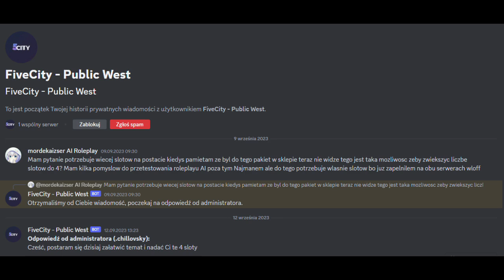Rafonix ale to AI Roleplay FiveCity OsloRP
Trolowanie Ludzi glosem AI Rafonixa gita